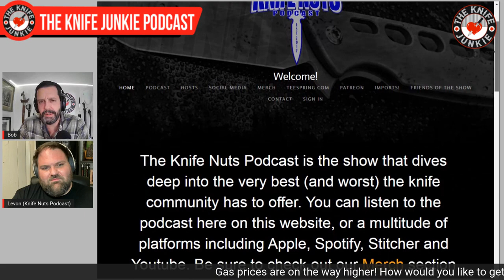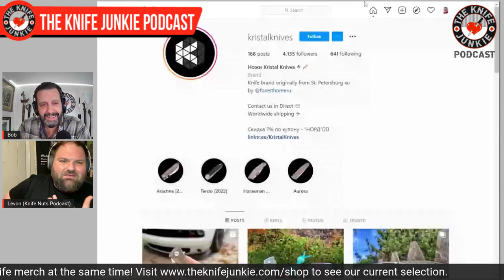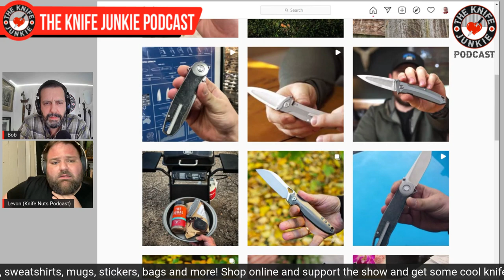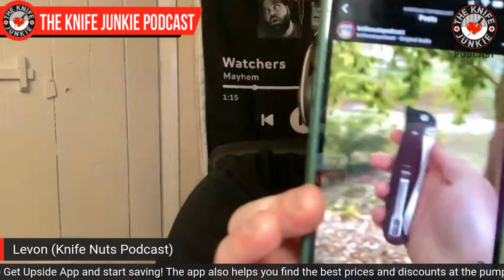Levon of the Knife Nuts Podcast and From Russia with Levon - The Knife Junkie Podcast Episode 266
Levon, co-host of the Knife Nuts Podcast and his new knife import business From Russia with Levon, joins Bob "The Knife Junkie" DeMarco on episode 266 of The Knife Junkie Podcast.

Levon’s interest in knives stems from his love of functional art like fine watches, pens, firearms and muscle cars. He has a background in graphic art and illustration and still enjoys making promotional artwork for heavy metal bands and photoshopping his podcast cohosts into embarrassing images.

From Russia with Levon imports knives from various Russian companies and sells them exclusively to the U.S. knife enthusiast market. Levon's company also is the exclusive U.S. distributor for Kristal Knives.

🔪 SHOPPING FOR A KNIFE 🔪
The Knife Junkie Knives for Sale Webpage --